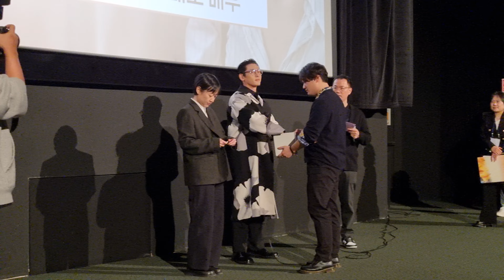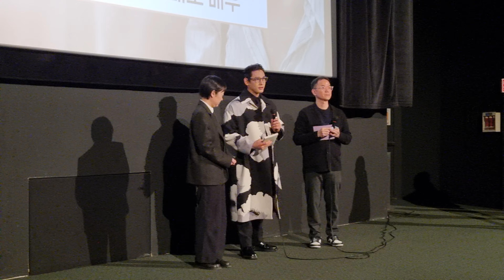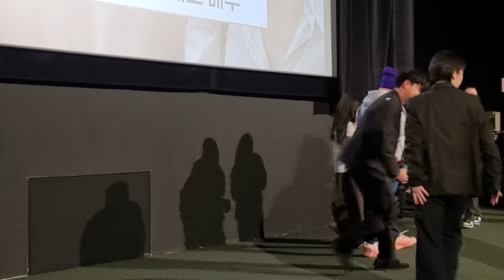유신쇼 영화 패스트 라이브즈 무대인사 감독 셀린 송, 배우 유태오 제96회 아카데미 시상식 작품상 각본상 후보 CGV청담시네시티 [20240228]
1998년 7월19일부터 25년째 유신쇼 방송중